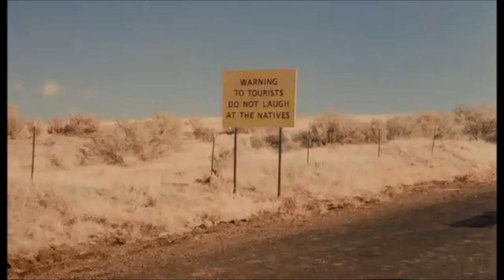River Phoenix MOPI Funny Moments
Wanted to pay tribute to River's lively persona, as captured here in My Own Private Idaho (1993) and My Own Private River (2012).